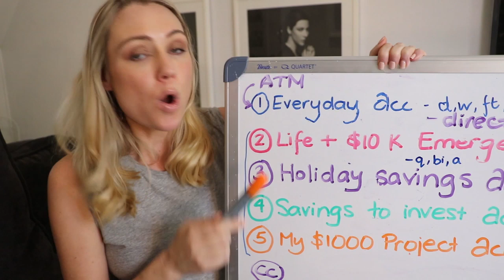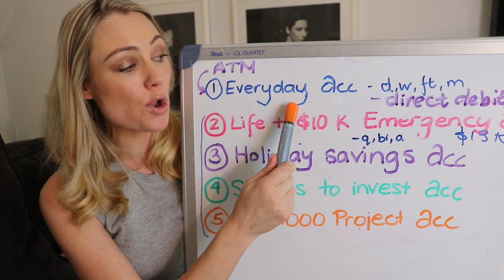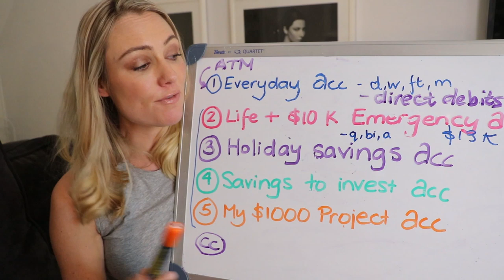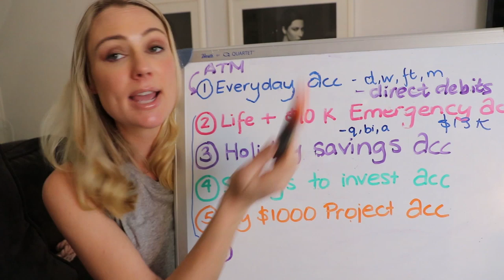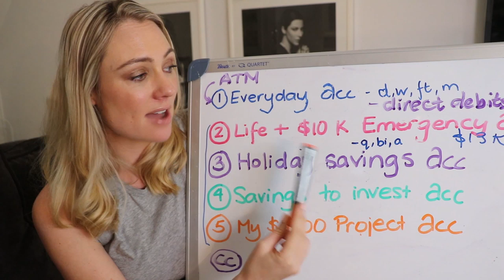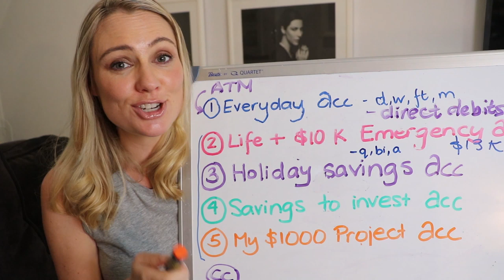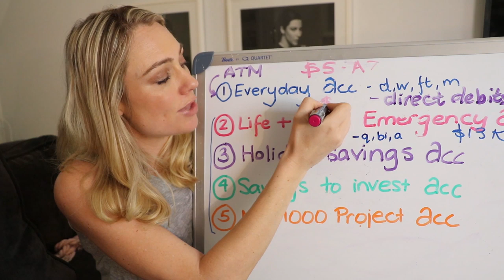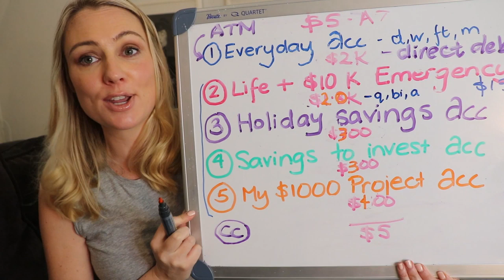How I Manage My Money, Budget & Cashflow To Achieve My Financial Goals SO EASY